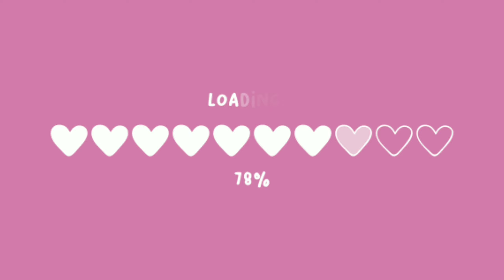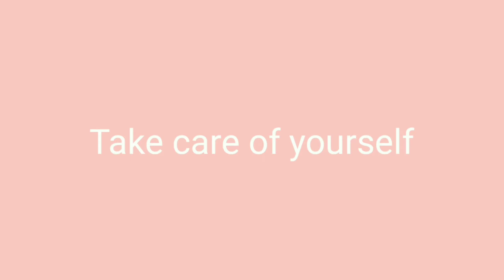My Weekly SUMMER SelfCare Routine for girls | Bodycare, Hair & SkinCare | Female easy grooming tips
My Weekly SUMMER SelfCare Routine for girls |  Bodycare, Hair & Skin Care | Female PERSONAL HYGEINE Tips

Buying Links :

Glass Skin Facial with ONLY 3 Natural Ingredients In Lock-down | How to Get Flawless Glowing skin

Akshara

About: Akshara rao Tamil beauty channel is a YouTube channel where you will find all new hacks, tamil beauty tips, tamil makeup tutorials and shopping haul vlog in tamil